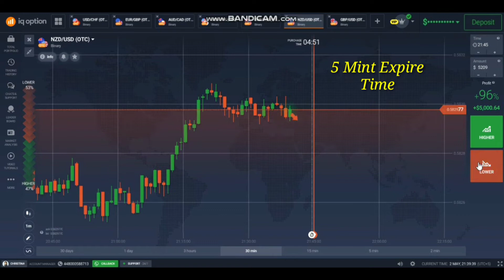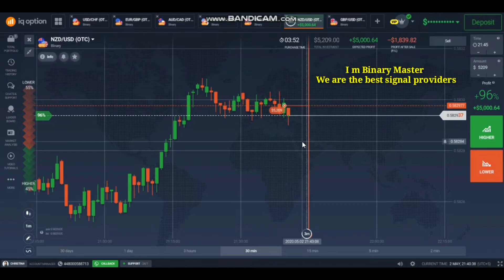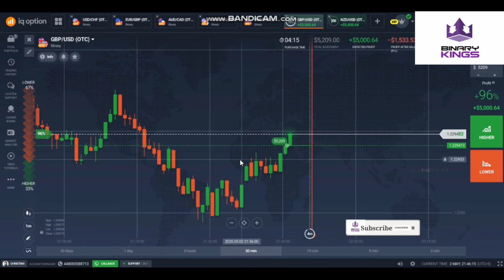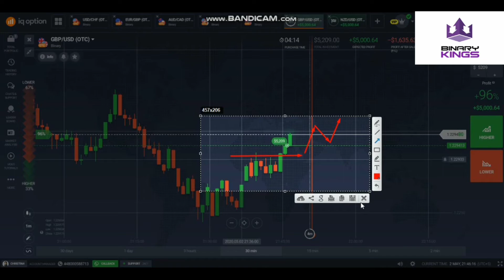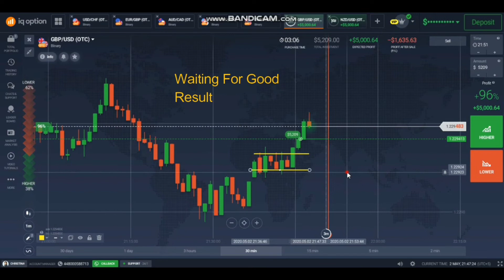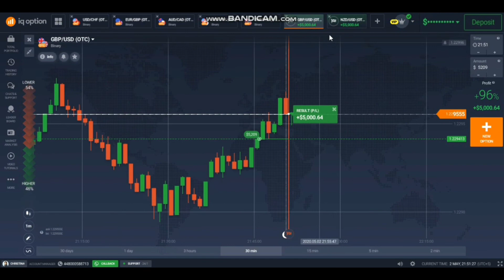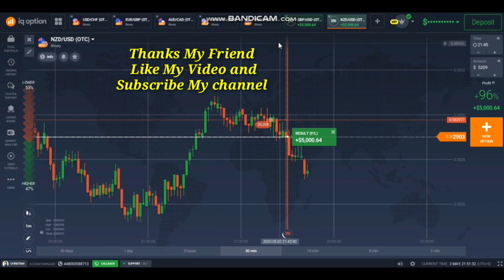Iq option real Account Trading Break Out strategy 10000.00$ profit, Binary options trading